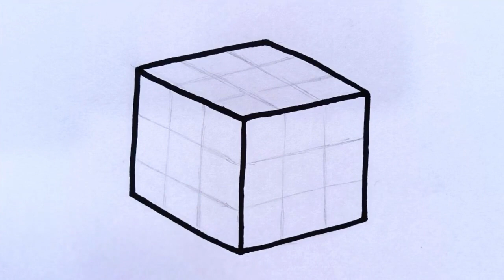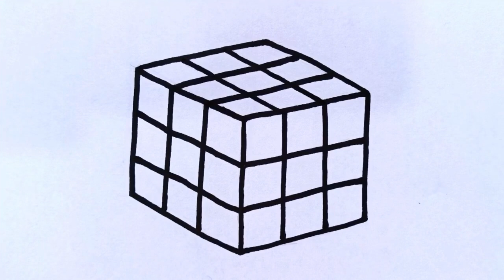Rubik's Cube Drawing And Coloring Tutorial Easy